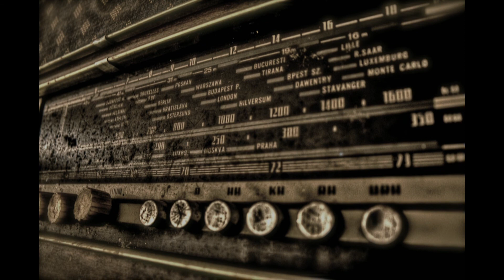J.J.Cale - Call me breeze (HQ audio)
"Call Me the Breeze" is a song by J. J. Cale. It first appeared on his 1972 debut album, Naturally, as the opening track. The song consists of a 12-bar blues guitar shuffle over the backing of an early drum machine.

Like many Cale songs, "Call Me the Breeze" has been covered numerous times by an assortment of musicians, most notably Lynyrd Skynyrd (on their album Second Helping), Mason Proffit (on their album Rockfish Crossing), Bobby Bare (on his album Bobby Bare - The Country Store Collection (1988)), Johnny Cash (on his album Water from the Wells of Home) and UK singer Alan Price.